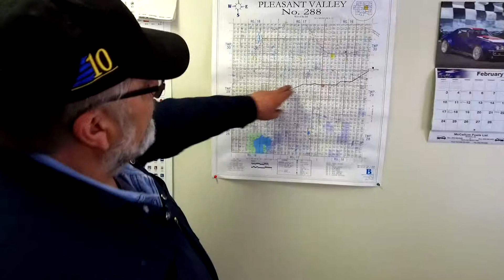Komatsu GD655-6 Motor Grader Service and Support | SMS Equipment: Here to Help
The Rural Municipality of Pleasant Valley, Saskatchewan settled on a Komatsu GD655-6 motor grader. As well as quality, “The main things we would look at are warranty and service, and SMS Equipment has good programs on both. On this particular grader, we got a four-year warranty and they provide all the service during that time including all oils and filters and we liked that. They were above the competition,” concludes Blake Jeffries, Reeve of the Rural Municipality of Pleasant Valley, Saskatchewan.

As the senior person on Council he plays a major role in budget decisions. So, when the time came to replace their only grader, he made sure they considered all options. “We asked for a rep from each manufacturer and gave them time to present their product,” he says.

Find out more about Pleasant Valley’s experience with the Komatsu GD655-6 Motor Grader and SMS Equipment